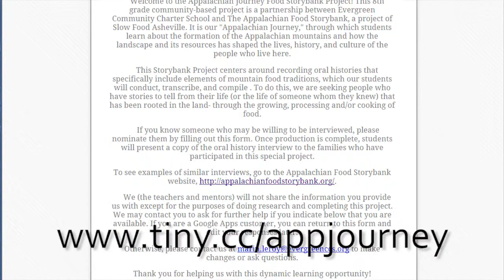Appalachian Journey Nomination Video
Who do you know that has lived a life connected to the Appalachian landscape? Help support Evergreen 8th graders learn about the life and culture of early Appalachia through this community-based project.